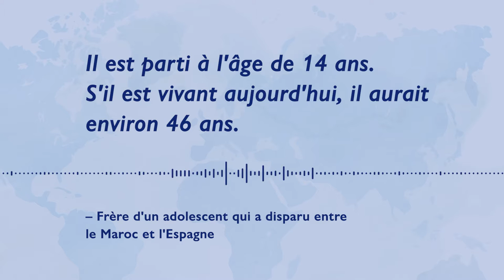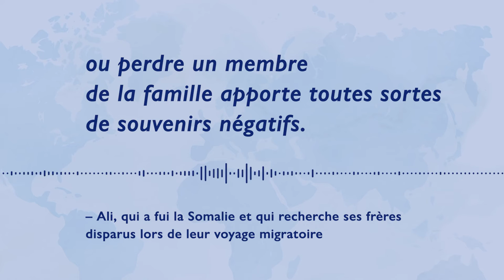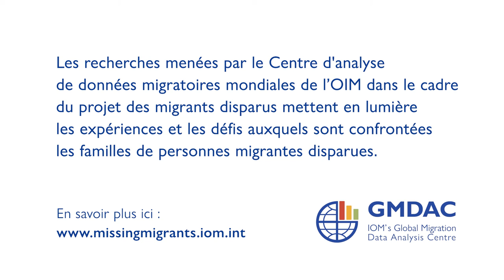Familles de migrants disparus: Écoutez leurs histoires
Lorsque des personnes disparaissent alors qu’elles migrent vers un autre pays, leur disparition a des répercussions sur leurs familles et leurs communautés laissées pour compte. Entre 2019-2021, le Centre mondial d’analyse des données sur la migration (GMDAC) de l’OIM et une équipe de chercheurs indépendants ont mené un projet en Éthiopie, en Espagne, au Royaume-Uni et au Zimbabwe dans le but d’en savoir plus sur les expériences des familles de migrants disparus et sur la manière dont ils pourraient être mieux soutenus dans leurs efforts par les gouvernements et d’autres acteurs. Dans cette vidéo, écoutez des témoignages sur la façon dont les gens cherchent activement des réponses et font face aux impacts de l’absence de leurs proches.